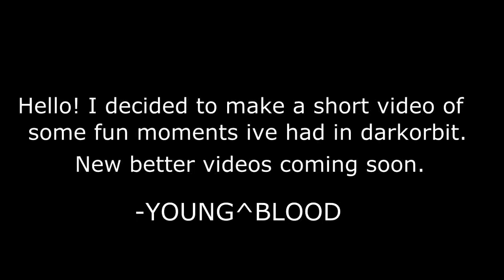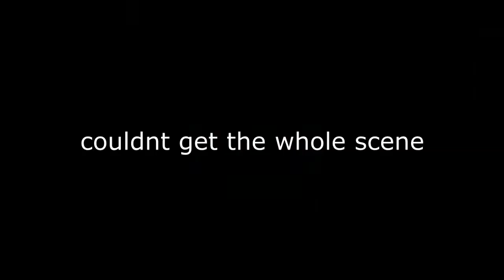Darkorbit - Fun Moments (1v1s)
Sorry for the choppiness, i have a bad computer. This video is just showing a bunch of good fights including some in jackpot arena.